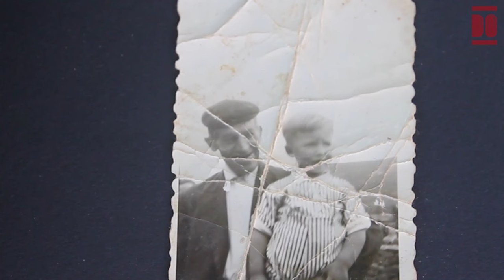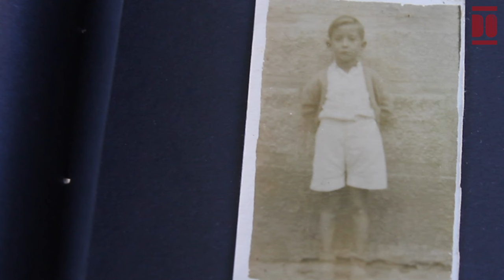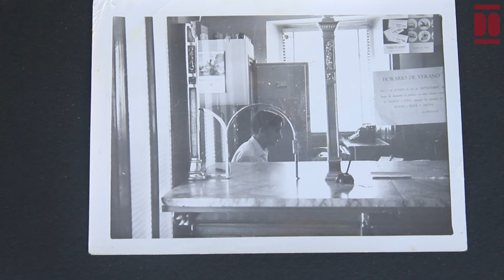Julián Bárcena Fernández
Julián Bárcena nació el 24 de febrero de 1945 en Sobrepeña, Valderredible. Durante su infancia, estudió en las escuelas locales antes de trasladarse a la escuela en Polientes, donde la influencia de su maestro lo llevó a participar en campamentos de la Organización Juvenil Española. También evoca su juventud, donde a la edad de 17 o 18 años, estuvo profundamente involucrado en la edición, recorte y la proyección de películas en un cine parroquial en Quintanilla de An.
A esa misma edad, se trasladó a Madrid para trabajar en el negocio lácteo de sus tíos abuelos, dedicándose a la venta de leche fresca. Sin embargo, optó por regresar a Sobrepeña para concentrarse en sus estudios en una academia en Reinosa, preparándose para las pruebas de ingreso a la Caja de Ahorros. A los 17 años, dio sus primeros pasos en el mundo laboral al iniciar su trayectoria en Caja Cantabria, donde empezó como ayudante del director y progresó tras aprobar las oposiciones a los veintiún años.
Cumplió con su servicio militar en Vitoria, realizando labores bancarias como la distribución de sueldos. En lo personal, después de un noviazgo y una estancia laboral en Santander, que sumaron tres años, Julián se casó con Amparo en julio de 1972. Fue ese mismo año cuando optaron por establecerse en Valderredible. En junio de 1973, nació su hija mayor, Susana, seguida cinco años más tarde por su hijo Óscar.
Durante la transición de la dictadura a la democracia en España, se vio motivado a involucrarse de manera activa en la Asociación de Madres y Padres de Alumnos (AMPA), antes conocida como la Asociación de Padres de Alumnos, así como en el sindicato vertical. Recuerda su primer involucramiento con la pegada de carteles para las elecciones del Sindicato Agrario. A medida que el contexto político español cambiaba, comenzó a tomar posturas más definidas y participó en la formación de un grupo independiente en Valderredible, donde diferentes visiones políticas se unieron para influir en el ayuntamiento.
En las elecciones de 1987, liderando su grupo político (PSOE), Julián Bárcena se convirtió en alcalde del ayuntamiento del Real Valle de Valderredible, sucediendo a Emiliano Millán Martínez (Independiente). Julián Bárcena asumió la alcaldía durante dos períodos: 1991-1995 y 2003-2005. Entre 1995 y 2003, ejerció como concejal en la oposición, acumulando así un total de 20 años de dedicación a la política municipal.
Se retiró de su cargo en Caja Cantabria en agosto de 2002 y, desde entonces, ha hecho de Polientes su hogar, donde asegura sentirse feliz. Durante un tiempo, impulsado por una amistad se dedicó a la producción de sidra utilizando manzanas locales. Este proyecto, que arrancó con la elaboración de sidra a pequeña escala en un local cercano a su residencia, sirvió de inspiración para su hijo, quien desde 2007 lidera exitosamente la empresa "Sidra la Coruja", producción ecológica de sidra cántabra, un proyecto vinculado al Centro de turismo rural La Coruja del Ebro.
En su entrevista, Julián reflexiona con satisfacción sobre su vida, apreciando por encima de todo los momentos compartidos con amigos y familia. La llegada de sus dos nietas, Aketza y Susana, así como su nieto Enzo, ha enriquecido su trayectoria con experiencias memorables. Su enfoque vital se centra en vivir sin preocupaciones por el mañana, aceptando con serenidad lo que la vida depare, hasta el momento en que le toque "hacer la maleta y zapatilla”.